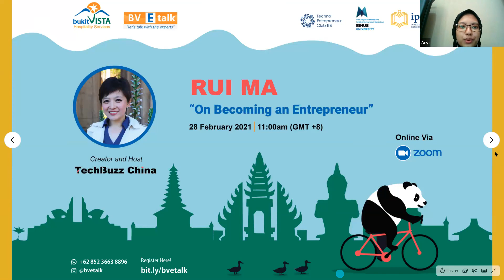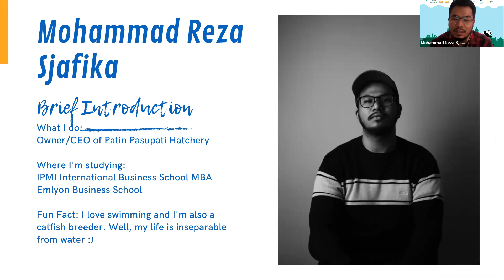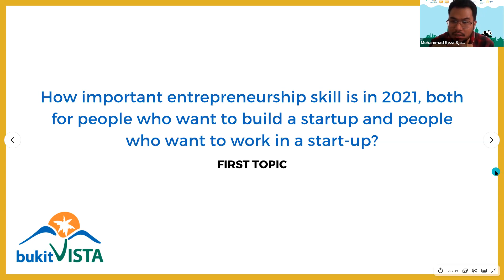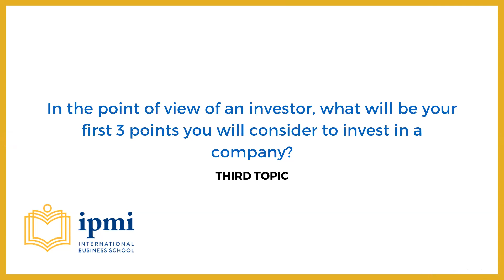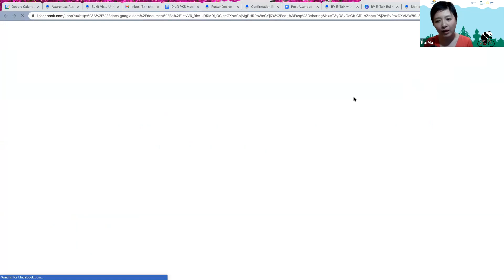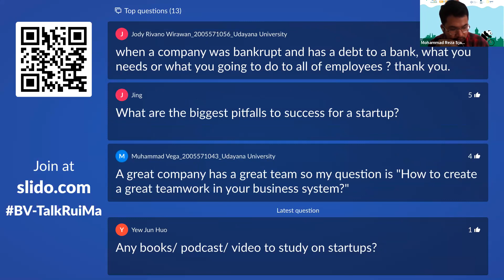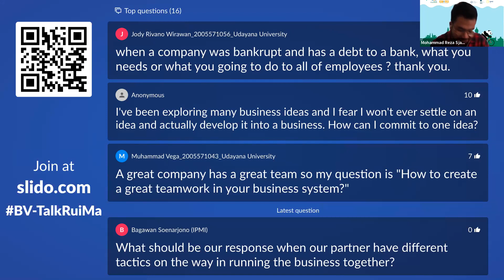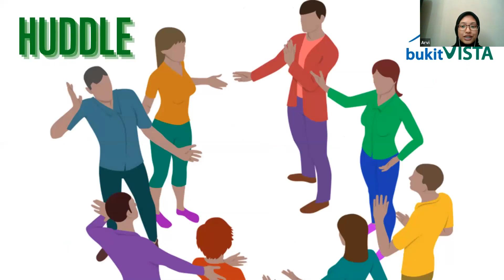Bukit Vista | BV E-Talk #13 with 500 Startups Partner, Rui Ma | “On Becoming an Entrepreneur”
Business these days are changing, so we must adjust ourselves to this new situation. Therefore, we would like to help you to learn about how to start a business from our speaker, Rui Ma!

Rui Ma has been experienced in advising and investing on technological companies in both the United States and China. She is also in charge as an Executive Chairman in her non-profit organization that aims to help university students learn how to delightfully invest by actually deploying real money in other student startups, called Rookie Fund. Moreover, you can grasp a golden opportunity as an entrepreneur to gain an understanding about what kind of company that is likely to be successful  in acquiring investment from Rui Ma’s point of view as she is responsible as the investment partner for 500 Startups, a global accelerator and seed fund  with over 1,000 investments worldwide in more than 50 countries.

Having the same purpose with her spirit and her foundation, Bukit Vista, would like to provide a free platform to educate and enhance our audience, especially the young talent by discussing and getting to know more, Rui Ma’s strategic steps taken in her inspiring entrepreneurial and investment journey started from the very beginning.

Collaborating with IMCB (International Marketing Community of BINUS) and IPMI International Business School, here you will grasp an understanding of entrepreneurship from the eyes of an angel investor.  So, tune in and let’s grow together!😉